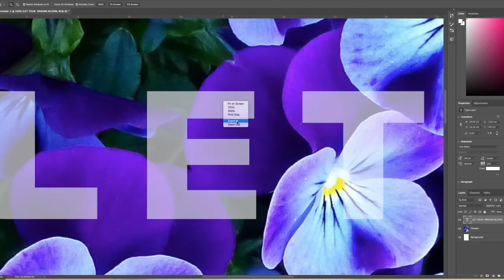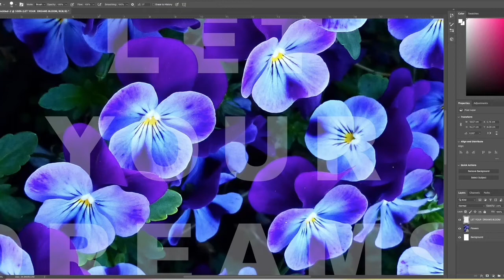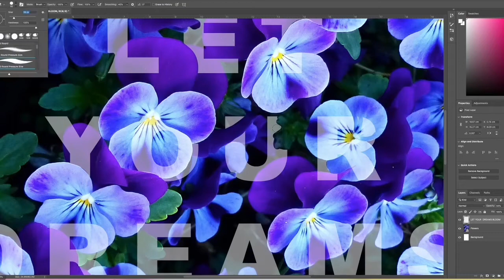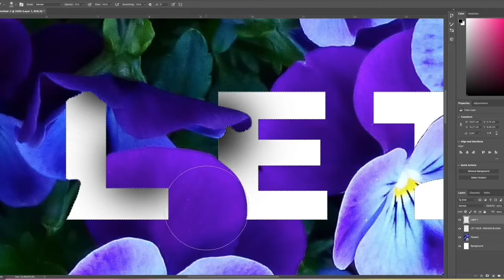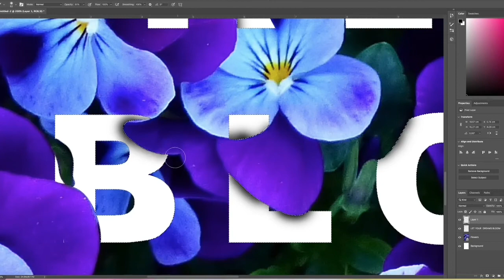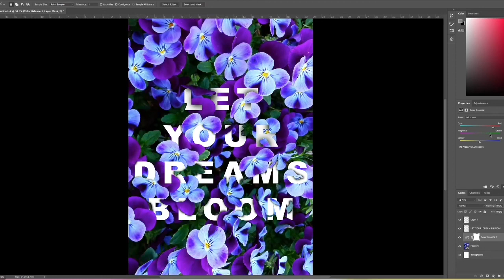Photoshop Floral Typography Poster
I create a Typographic floral poster using photoshop.